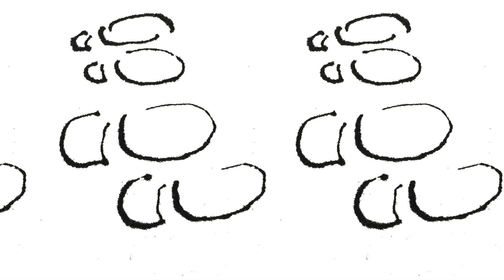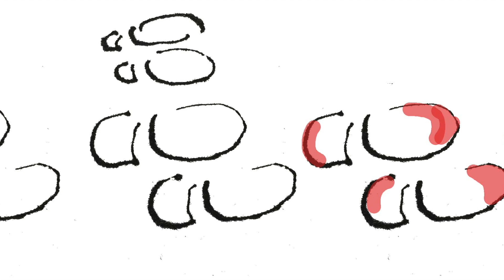Banks of Ohio.Murdered by love.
Love made me do it.A man killing his girlfriend because she refuses to marry him. So disappointed by her, he killed her in blind rage before he realises what he had done. Old traditional folk song.
Once again, I did the illustration, hand script lettering and using my iphone6, created the video.
As usual, I am trying to return to simpler time when we can all make more with less.